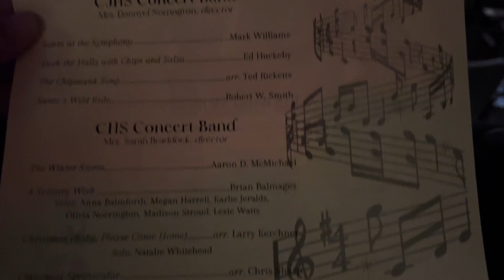Winter Band Concert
It’s winter band concert night and time for Natalie’s first solo.